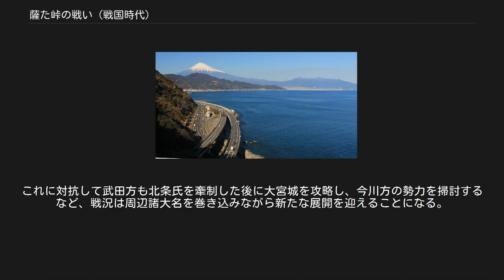薩た峠の戦い (戦国時代)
薩埵峠の戦い（さったとうげのたたかい、薩埵山の戦いとも）は、戦国時代の1568年（永禄11年）12月から翌月にかけて駿河国薩埵峠（静岡県静岡市清水区）において、武田信玄の軍勢と今川氏真・北条氏政の軍勢との間で2度にわたって行われた合戦である。
 現在の薩埵峠からの眺望（駿河湾越しに富士山、2016年） 永禄11年12月12日（1568年12月30日）から翌日にかけて行われた戦いを「第一次合戦」と称する。
 桶狭間の戦いで今川義元が織田信長に討たれた後、今川氏真が家督を継承したが、長年の今川氏の領国支配から三河の松平元康（徳川家康）が離反した。
この状況を見た甲斐の武田信玄は、長年維持してきた甲相駿三国同盟を破棄し今川領である駿河を併合して「海への出口」を確保する方針に転換、徳川家康と秘かに約束を結び駿河遠江両国の境界となっていた大井川を境として武田・徳川両氏が今川領を分割することとした。
 永禄11年12月6日、武田信玄は甲府を出発し、6日後には駿河国庵原郡内房（現在の静岡県富士宮市）にまで達した。
この知らせに驚いた今川氏真は直ちに庵原忠胤に1万5千の兵を率いて薩埵峠で迎え討つように命じ、自らも清見寺に陣を構えた。
更に自らの義父でもある相模の北条氏康にも使者を発し、直ちに出陣して信玄の背後を突くように要請した。
氏真は武田軍が今川氏の本拠地である駿府を攻めるには薩埵峠を経由するほかなく、ここを固めて迎撃していれば必ず北条氏の援軍と挟みうちにできると読んでいたのである。
12日より峠の東側で戦いが始まり今川軍はよく峠を守った。
しかし武田方、或いは徳川方は重臣級にも内通を呼びかけており、朝比奈氏・葛山氏など21名が秘かに武田方に内通する姿勢をみせた（『松平記』など）。
13日には身の危険を感じた今川氏真は清見寺を脱出して駿府の今川館に逃れ、駿府の北西にある詰城賤機山城に籠城しようとした。
だが、氏真の撤退が最前線に伝わると総崩れを起こし、これを追いかける形で武田軍は薩埵峠を突破、その日のうちに駿府に突入した。
 武田軍の先鋒であった馬場信春は直ちに賤機山城を占拠して今川軍の退路を断った。
このため、今川氏真の計画は破綻し、やむなく重臣で未だなお今川氏に従っていた朝比奈泰朝がいる遠江の掛川城に向かって落ちのびることになった。
この時、北条氏康の娘であった氏真の正室早川殿は乗り物を得られず徒歩で駿府から脱出したという。
かくして今川氏の本拠地であった駿府は1日持たずに陥落することとなった。
 馬場信春は駿府の町と今川館を焼き払って廃墟にした。
実は武田信玄からは今川館には今川氏代々の貴重な宝物があるために火をかけてはならないと命じられていたが、信春は敢えてこれらの宝物ごと焼き払ったのである。
その後、そのことを追及された信春は「武田氏は今川の財宝が目当てで駿府を攻めたと思われては名折れである」と開き直り、信玄もこれを了としたと言われている。
 一方、相模の北条氏康は今川氏真の要請を受けて出陣の準備を整えていたが、整わないうちに駿府が陥落したという報が入った。
愛娘の早川殿が乗り物にも乗れずに徒歩で脱出したという報を受けた氏康は激しく憤慨し、後に越後の上杉謙信に対して「この耻辱そそぎがたく候」と書状を送っている（『歴代古案』）。
 永禄12年1月18日（1569年2月3日）から同年4月20日（同年5月6日）にかけて行われた戦いを「第二次合戦」と称する。
 北条氏康は嫡男である北条氏政に命じて4万5千の兵を率いて小田原城を出発させ、年が変わった永禄12年1月5日には伊豆三島に入った。
氏政は伊豆水軍を掛川城に派遣して援軍を送らせ、自身は陸路駿府に向かった。
これを知った武田軍は先の今川軍と同様に1万8千の兵で薩埵峠を固め、両軍がにらみ合う形となった。
 武田信玄は常陸の佐竹義重や下総の簗田晴助などに北条領攻撃を要請し、一方今川氏真や北条氏康も越後の上杉謙信に武田領信濃を攻撃するように要請した。
2月には武田軍が今川方の大宮城に攻撃を仕掛けたものの北条の援軍などもあり敗退、3月には兵糧補給の問題が発生した。
両者は本格的な戦いに突入しないままに3ヶ月の間睨み合いを続けた後、4月、武田信玄は穴山信君を江尻城に残して甲斐に兵を撤退させた（この戦いでは米倉晴継らが戦死した）。
その後北条氏政も幾つかの城を傘下に収めた後、相模に兵を撤退させ、...